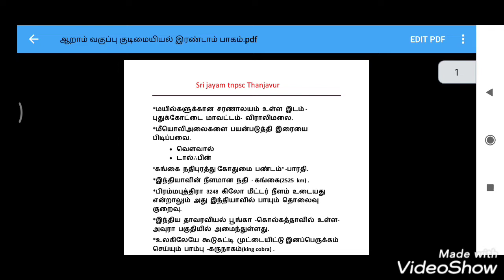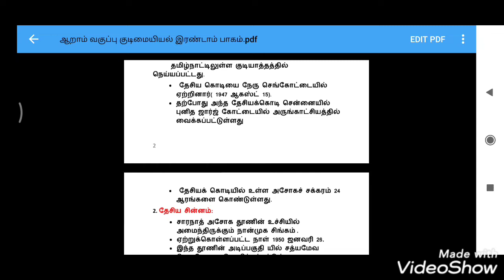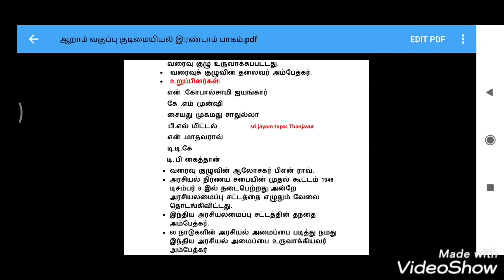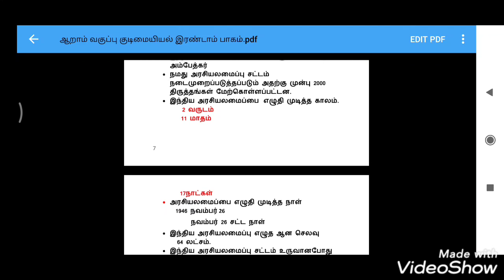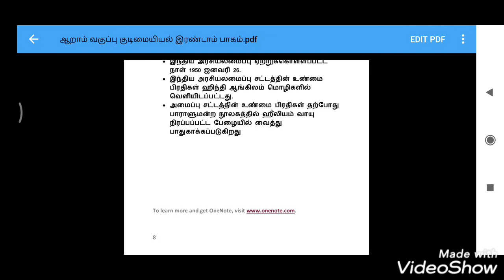ஆறாம் வகுப்பு குடிமையியல் இரண்டாம் பாகம்